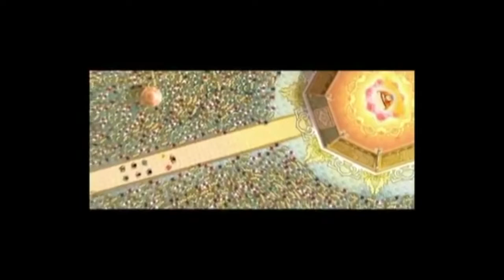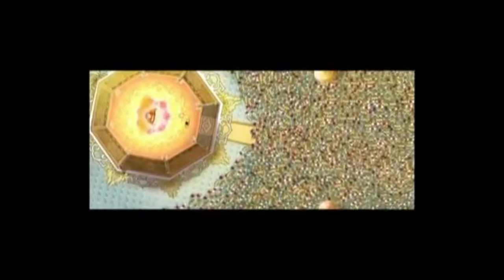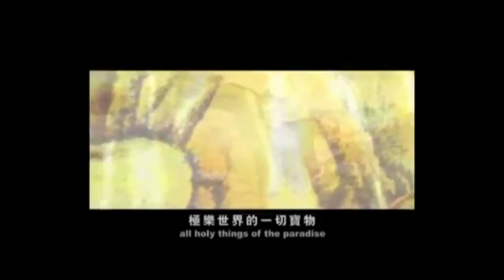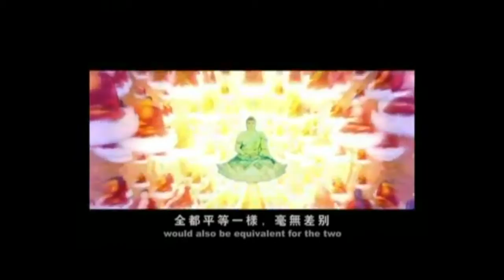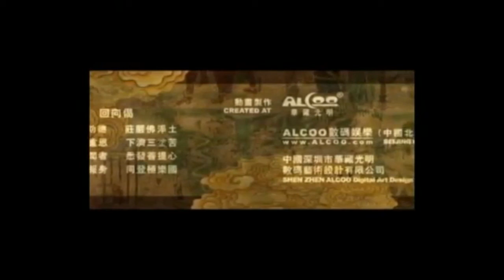The story of Avalokitesvara Bodhisattva The Virgin Vow HQ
English dubbed buddhist story. This video is not the original.